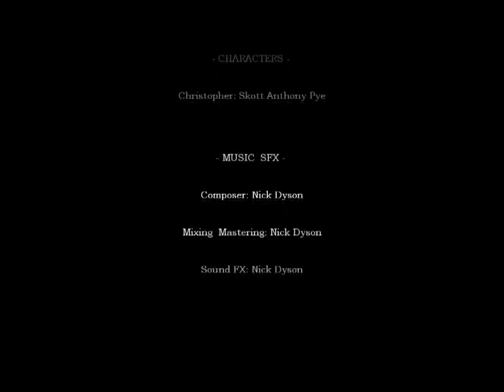Amnesia The Dark Descent – Acceptance